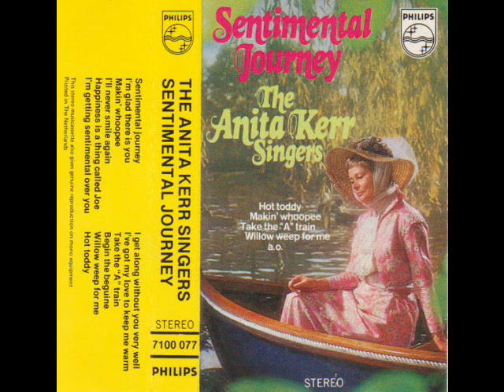i'm getting sentimental over you - anita kerr singers